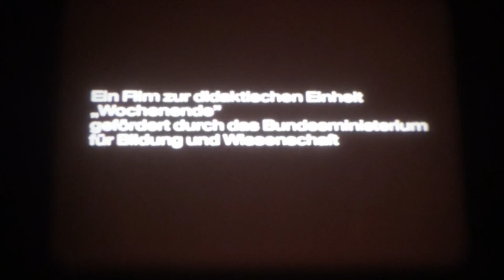16mm Film - Ein Wochenende - BRD 1975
16mm Film - Ein Wochenende - BRD 1975

Buch und Regie: Haro Senft

Kamera: Kurt Lorenz

Der Film beginnt im Kindergarten mit einer Montagssituation, bei der Kinder über das vergangene Wochenende berichten. In einer authentischen Präsentation wird dann ein verregnetes Wochenende in der Familie zweier Kinder gezeigt, das ganz von der Berufssituation der Eltern, dem Haushalt und dem Ruhebedürfnis geprägt ist. Ungeduldig warten die Kinder auf den Moment, wo Vater und Mutter für sie Zeit haben. Sie streiten, haben Langeweile, schauen sehnsüchtig aus dem Fenster, stören den Mittagsschlaf der Mutter und warten auf einen Spaziergang.

The film begins in the kindergarten with a Monday situation in which children report on the past weekend. Then, in an authentic presentation, a rainy weekend in the family of two children is shown, which is completely shaped by the parents' job situation, the household and the need for rest. Impatiently, the children wait for the moment when father and mother have time for them. They argue, are bored, look longingly out of the window, disturb the mother's nap and wait for a walk.